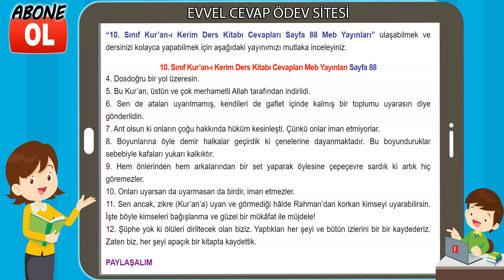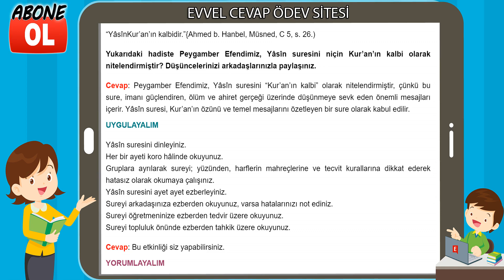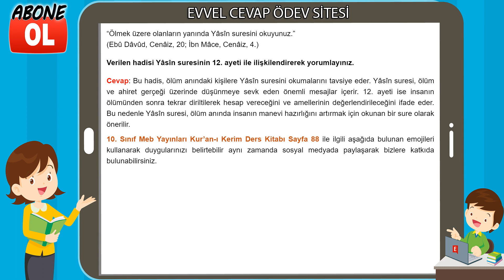10. Sınıf Kur’an-ı Kerim Kitabı Cevapları Meb Yayınları Sayfa 88